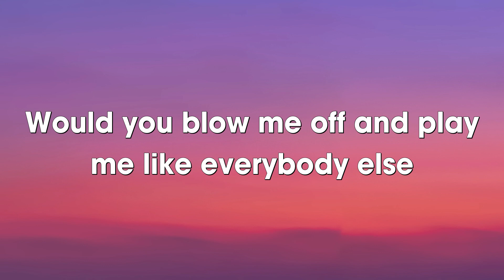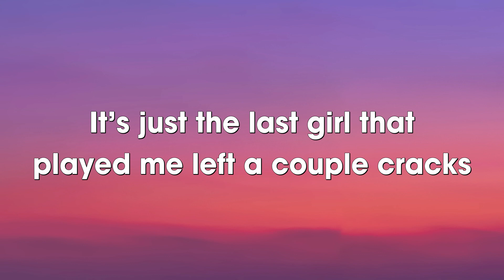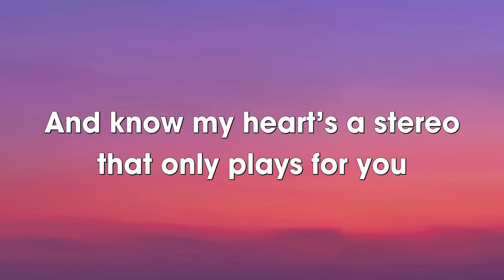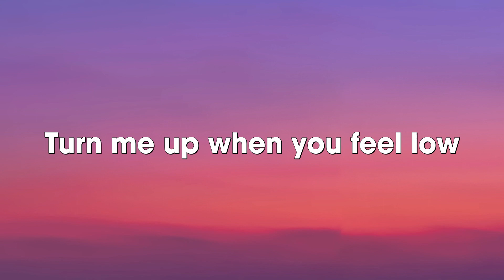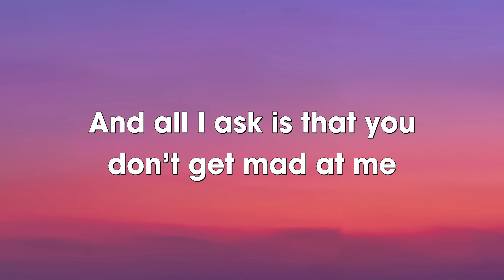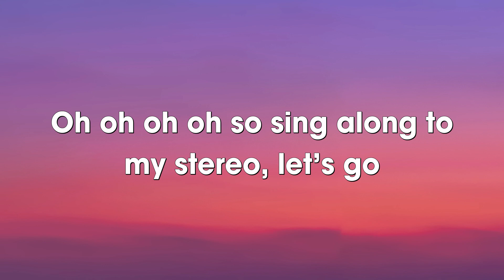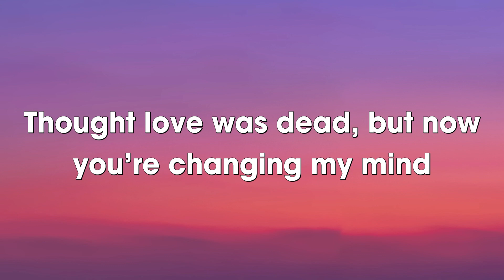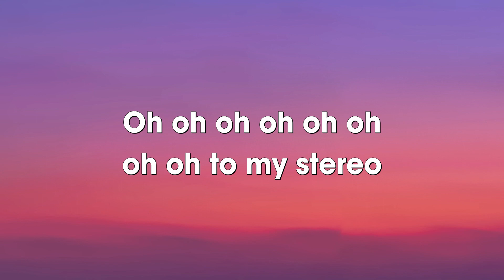Gym Class Heroes - My heart stereo (Stereo Hearts) (Lyrics) ft. Adam Levine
Let's go!

Yeah